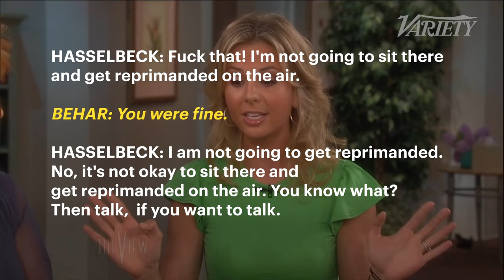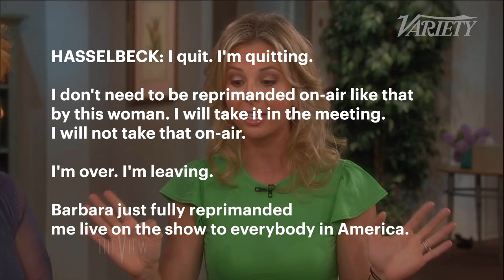'F--- That!' Elisabeth Hasselbeck Backstage Meltdown on 'The View' Leaks Online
Before Elisabeth Hasselbeck was fired from “The View” in 2013, she tried to quit the daytime talk show in the middle of a commercial break.